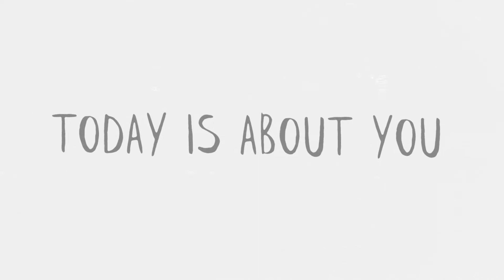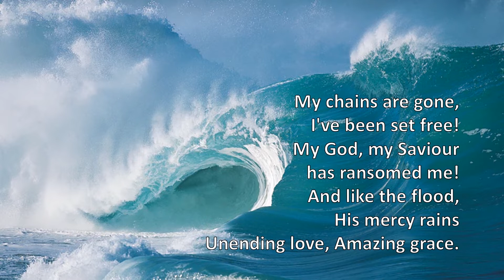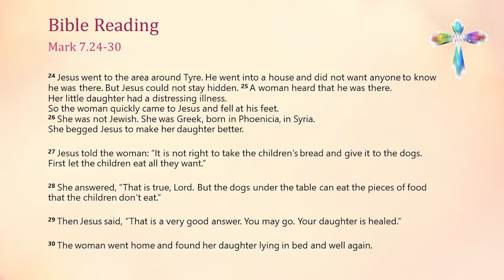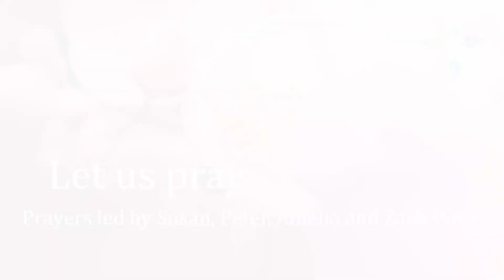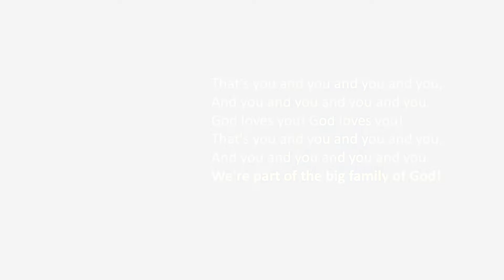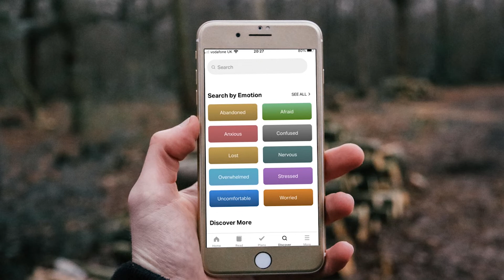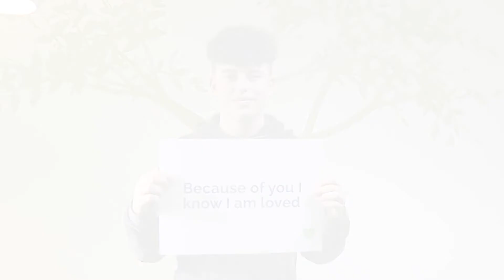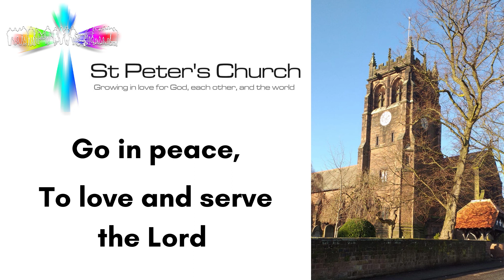Mothering Sunday Service, 14th March 2021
An all-age service for Mothering Sunday, from the team at St Peter's Church in Woolton, Liverpool, UK.

All of our previous online services are also available in the Sunday Services playlist.